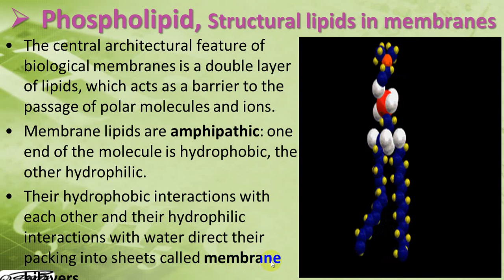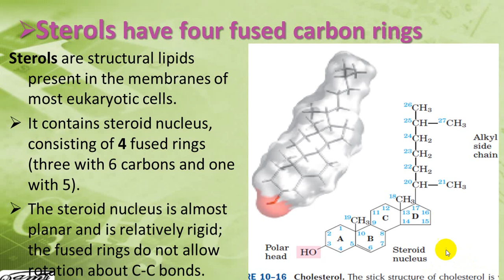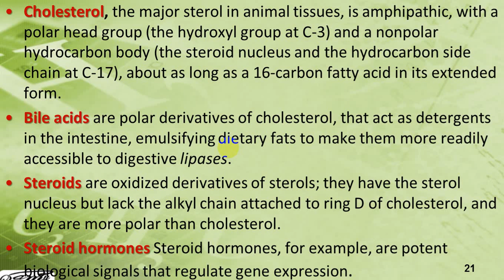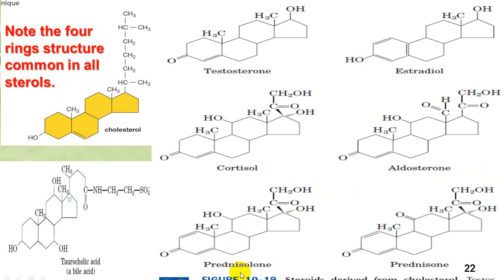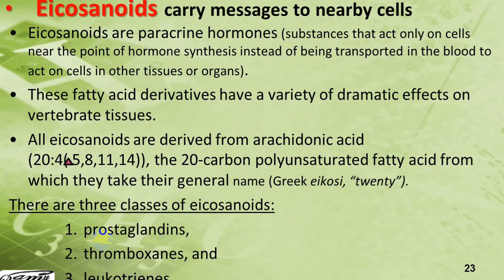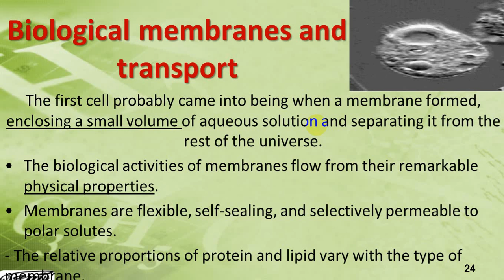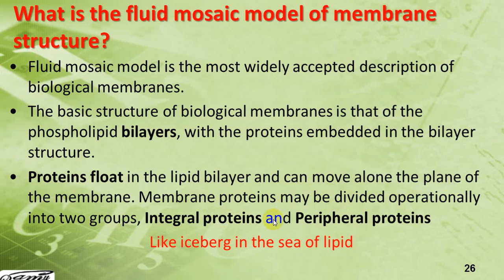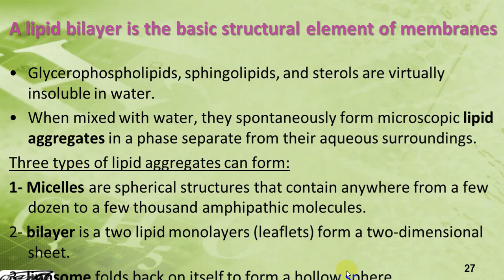biochemistry 1 khwaiter 11thW, 2rd L, 2020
سامى خويطر الدهون كيمياء حيويه
samy khwaiter, biochemistry , lipid
biochemistry samy khwaiter practical tests science medical lab
سامى حسن خويطر تجارب و فحوصات معمل كيمياء حيوية شرح مواضيع